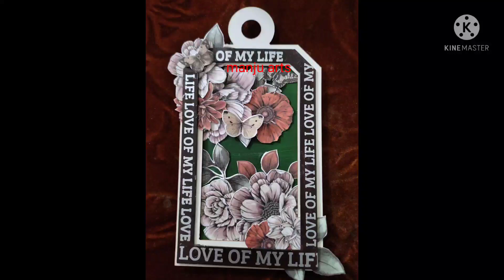DIY how to make a tag/ bookmark🔖